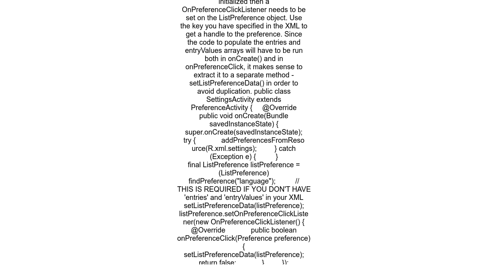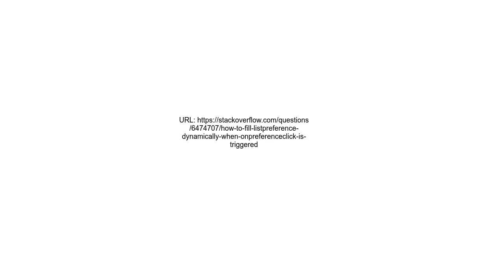How to fill ListPreference dynamically when onPreferenceClick is triggered